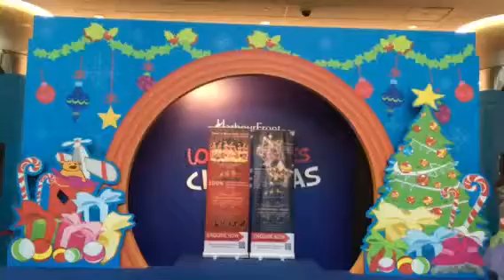Year end performance on Harbour front centre